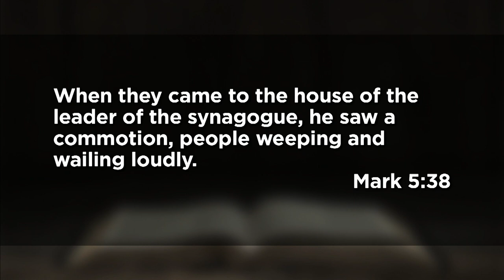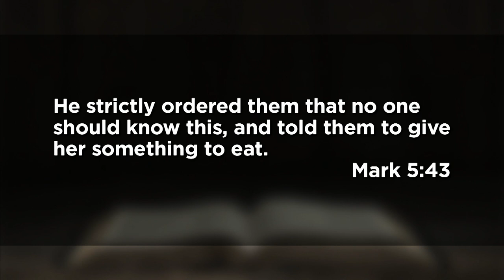June 27, 2021 (9:00) - What Is All The Commotion About?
Dr. Jeff Ross preaches from Mark 5.